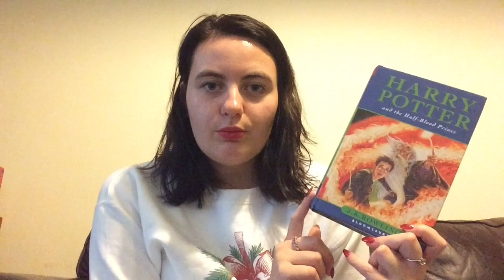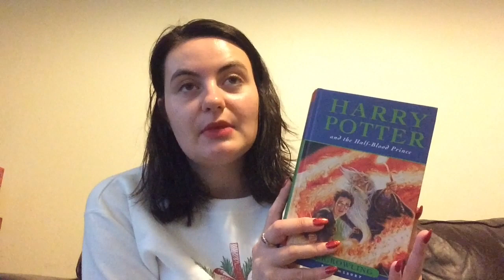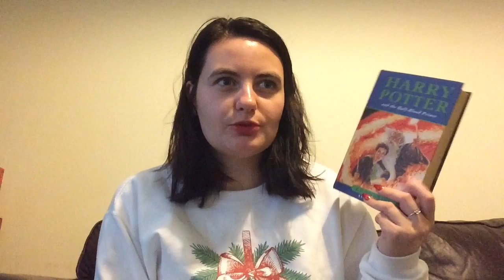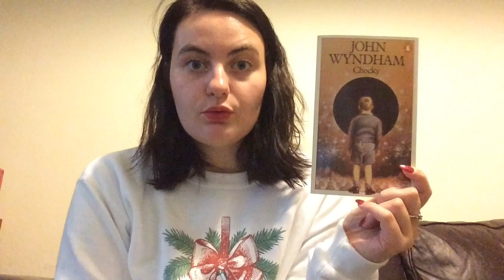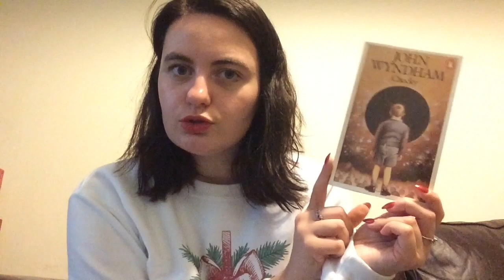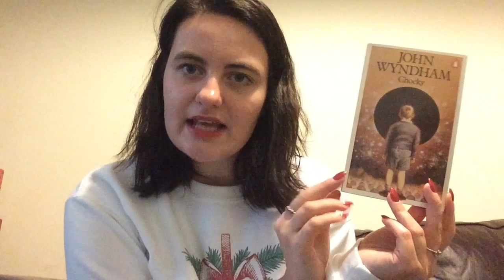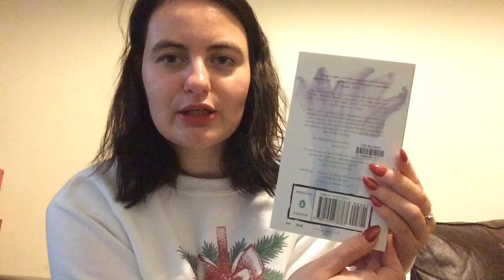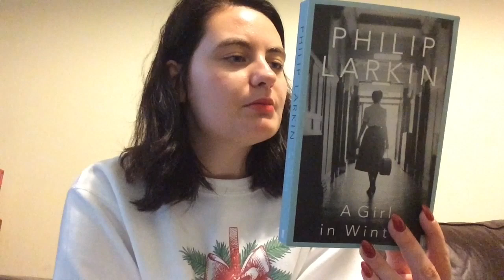Recent Reads, Watches & Mini Book Haul!! | BethChatsBooks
Hello everyone and welcome back to BethChatsBooks. I hope you enjoy my Recent Reads etc... video.

TV & Film Mentioned:

Apple Tree Yard